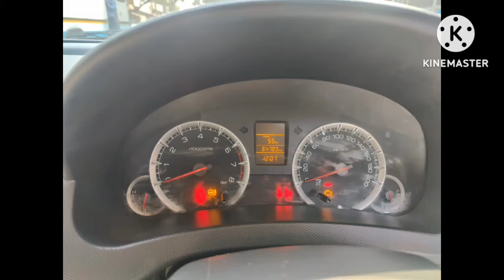Used cars in punjab / second hand cars in punjab / best used cars in india / second hand cars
Igaddi
used cars in delhi second hand cars in delhi
Fauji car bazar
flipping cars
used car automotive
Car for sale
best cars
Car bazar
car review,
electric vehicle electric car
Trading
Recovery van
Transfer  rc
Insurance
old cars in punjaold cars in punjaold cars in punjab
best second hand cars in punjab
used second hand car market
second hand cars in ludhiana
second hand cars in mohali
second hand car in chandigarh price
second hand cars punjab